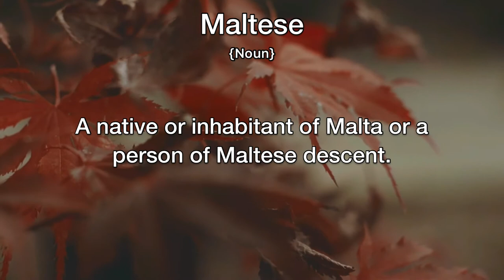Maltese Meaning | Definition of Maltese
- What is the meaning of Maltese
- What is the definition of Maltese
- How to pronounce Maltese